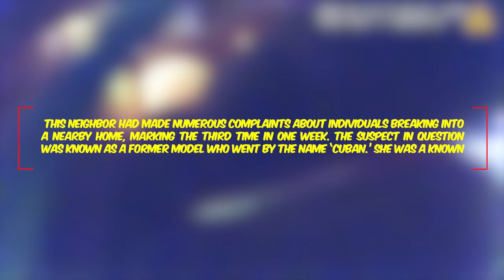Former Hip-Hop Model “Cubana Lust” Arrested For Trespassing on Private Property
"On the late night of July 10, 2022, officers from the Fort Lauderdale Police Department received a call from a concerned neighbor who had complained about a house being broken into. When officers were given the name of the suspect, they immediately recognized her as a former hip-hop model known as 'Cubana Lust.' She has been known in the hip-hop and rap community and has won numerous awards before her life took a major turn